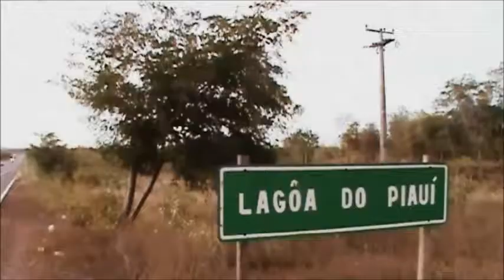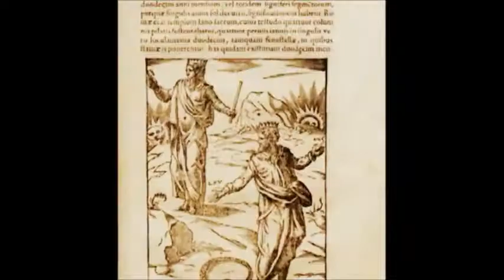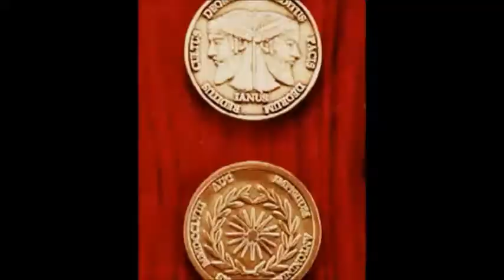Agonália: Festival de Janus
Vídeo de exibição do Festival de Agonália, atividade litúrgica anualmente realizada na Vila Pagã (Piauí - Brasil).